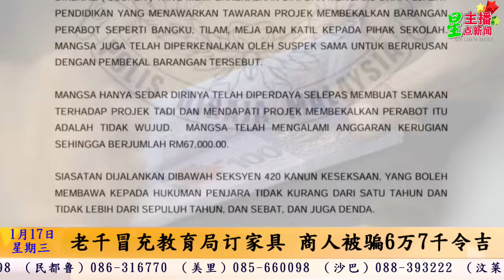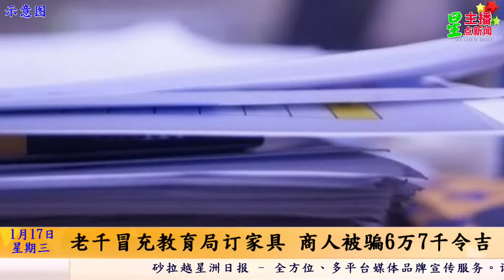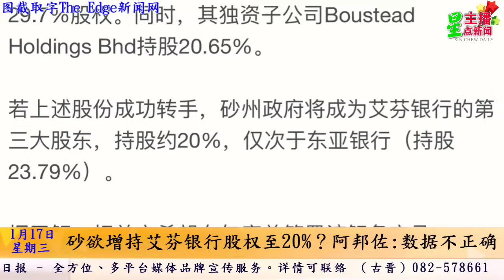星主播点新闻 1月17日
★老千冒充教育局订家具 商人被骗6万7千令吉
★砂欲增持艾芬银行股权至20%？阿邦佐：数据不正确
★耗资4700万 工程达86％ 布洛克船坞海博馆年杪开放
★豪雨遇涨潮致积水扰民 乌鲁双溪美拉路挖沟填高